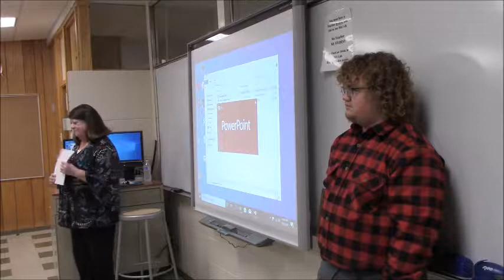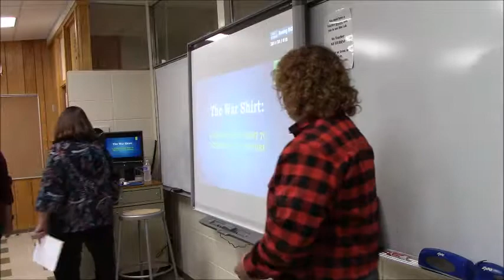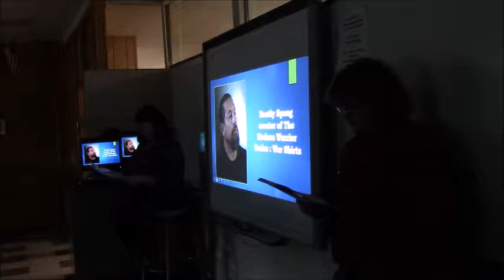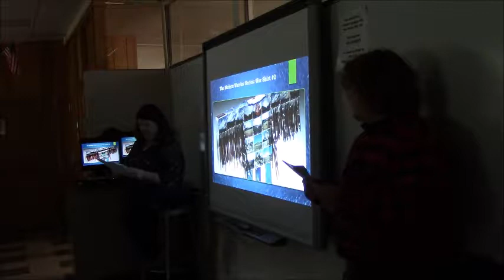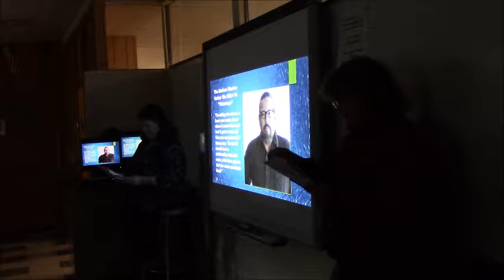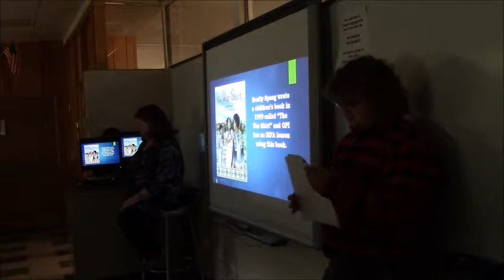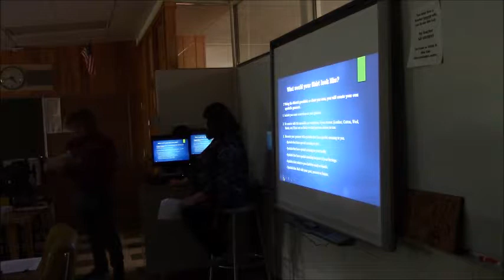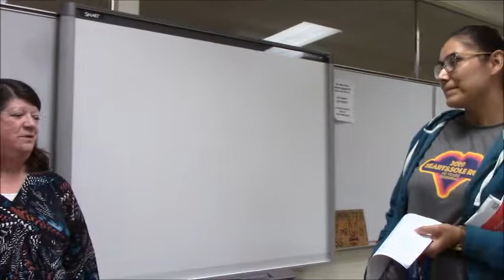Indian Ed For All PLC #1 Baker Public Schools 9/9/19